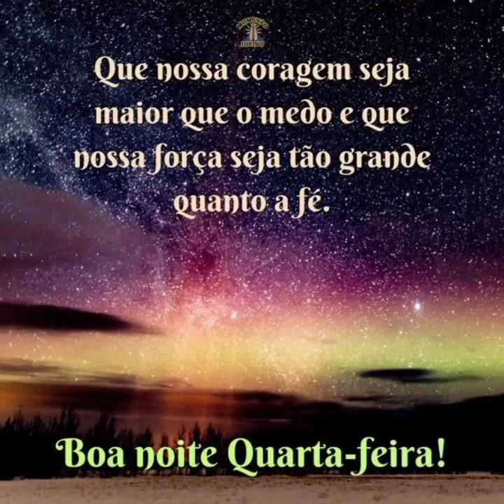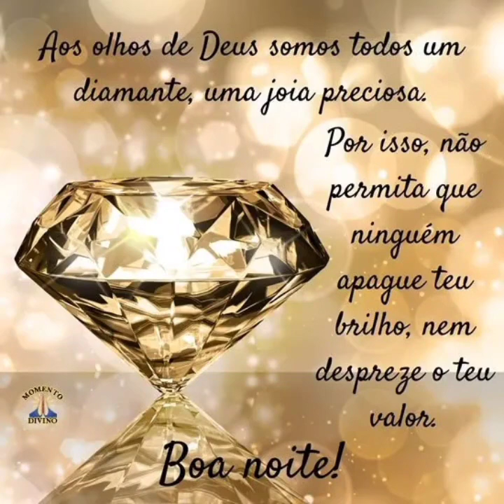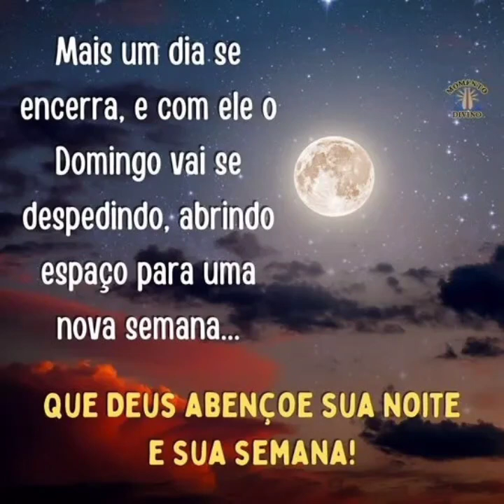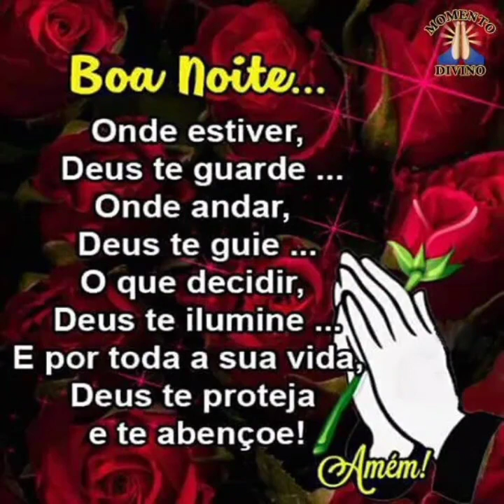mensagem linda de boa noite